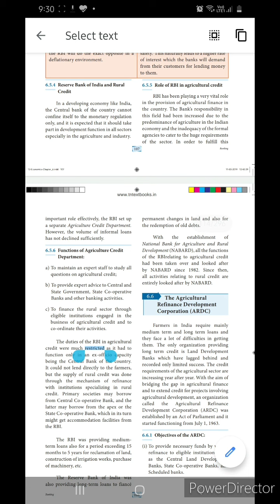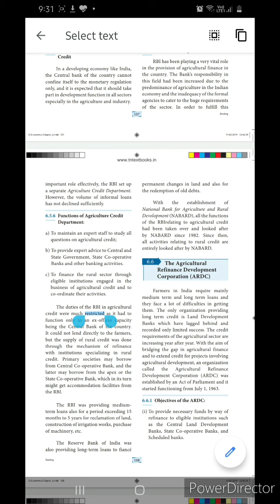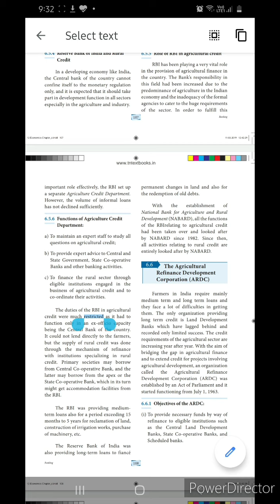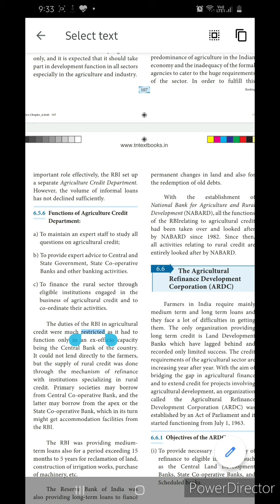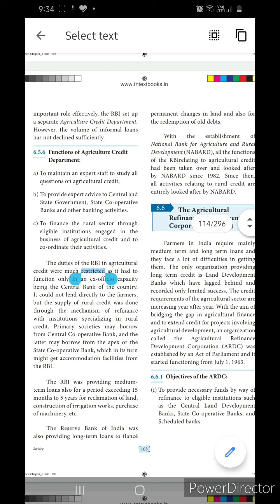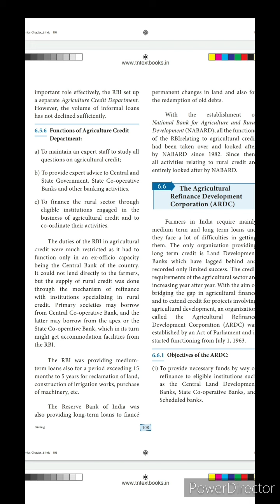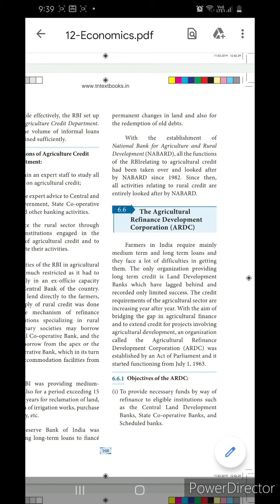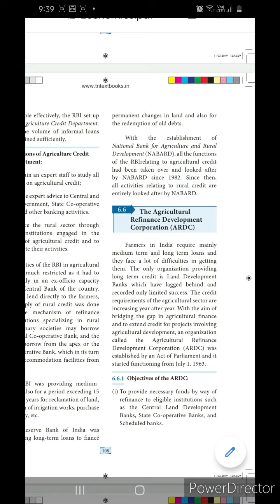RBI & Rural credit |Economics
Class 12

RBI & RURAL CREDIT
USEFUL FOR YOUR STUDIES

LEARN MORE FROM VS